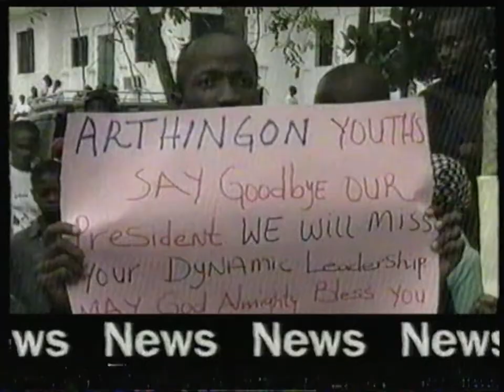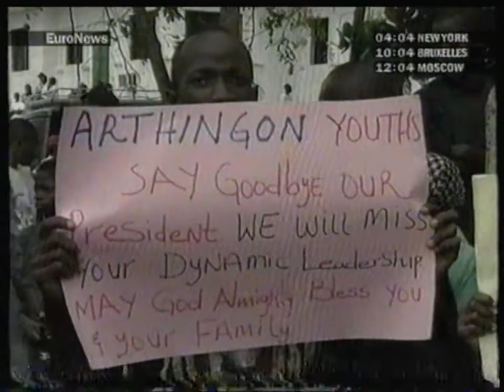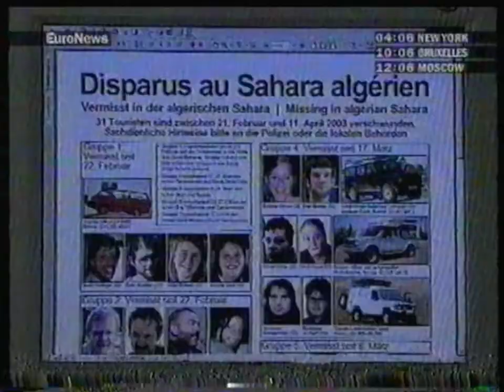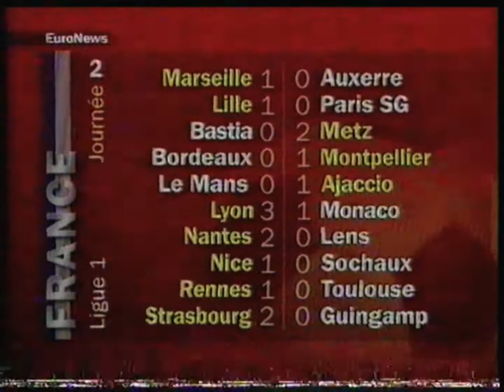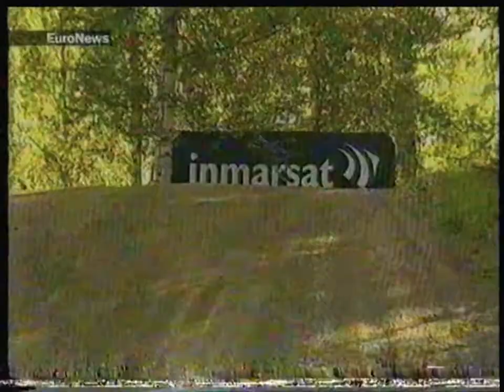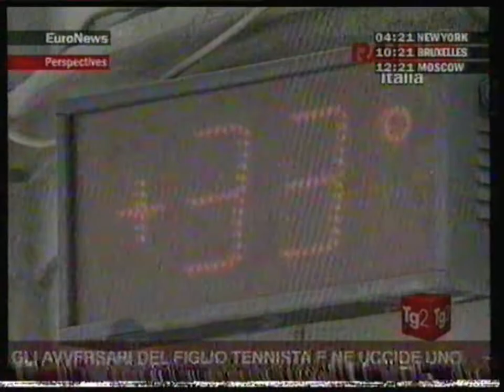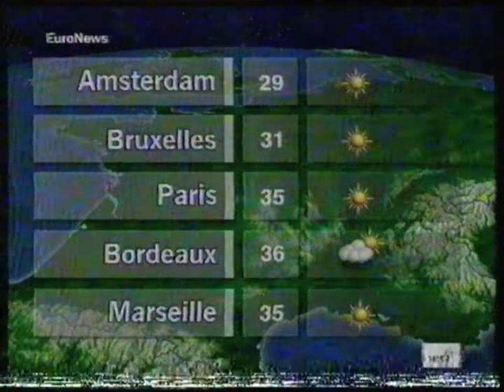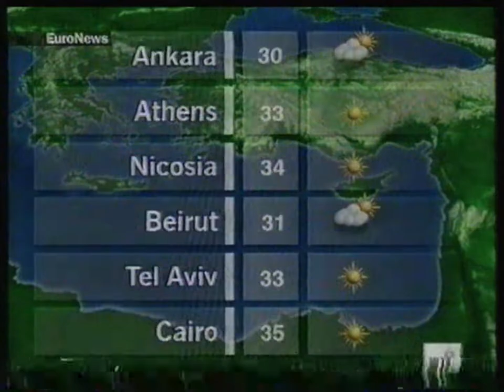Euronews - 10 Août 2003 - Boucle du Matin (10:00 - 10:30)